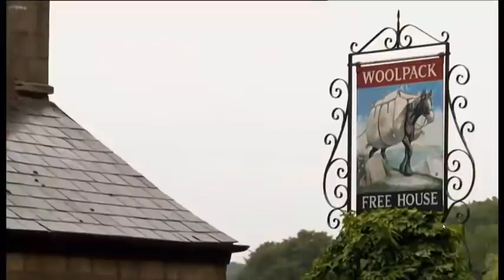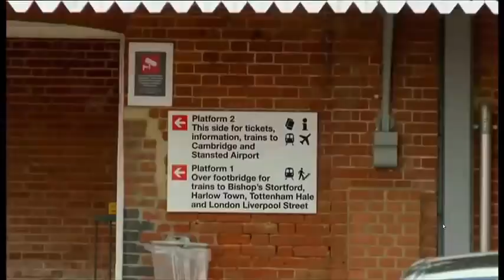❤️ Escape to the Country October, 08 2020 | Series 17: 51. Gloucestershire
❤️ Escape to the Country October, 08 2020 | Series 21